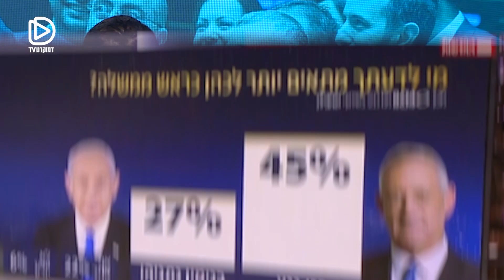نتنياهو يجب أن يرحل - ياريف أوبنهايمر يتحدث ضد الدعوات المزيفة للوحدة